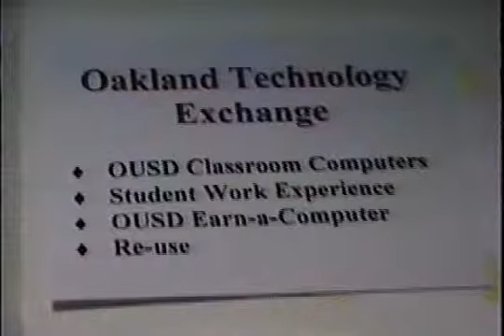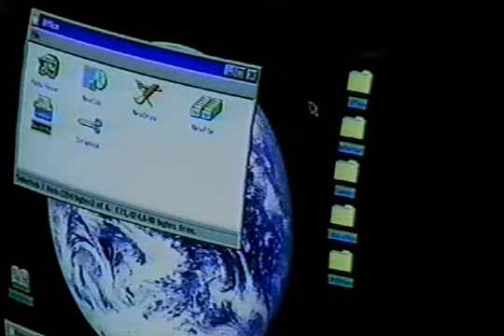KDOLTV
News story about Bruce Buckelew